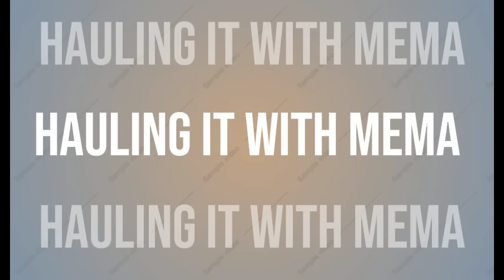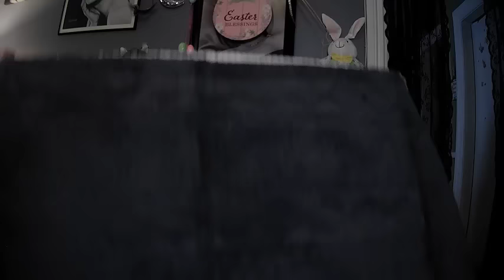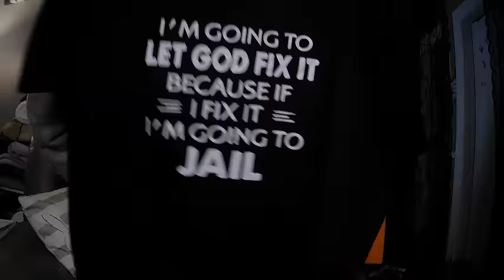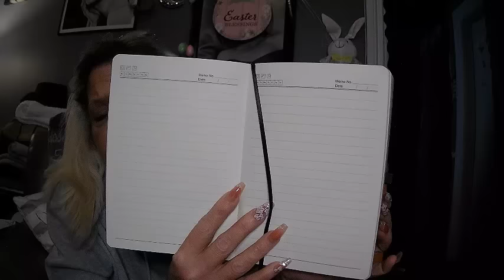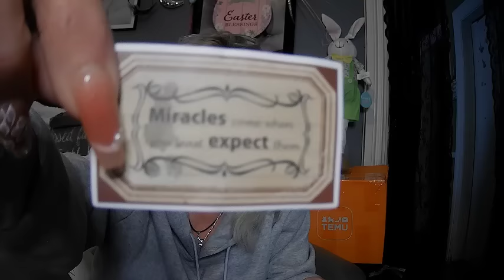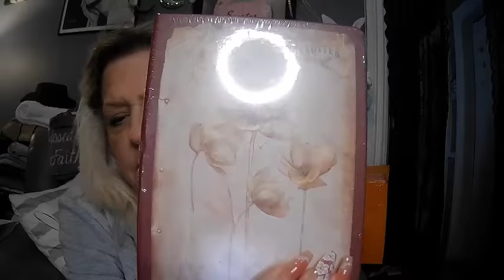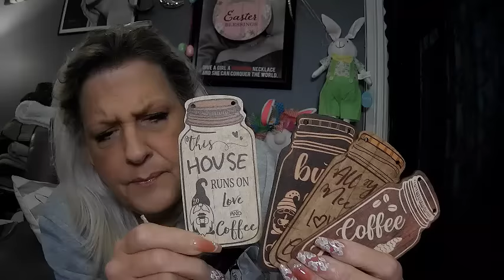🐰HOPPING INTO THE WEEKEND WITH A TEMU HAUL